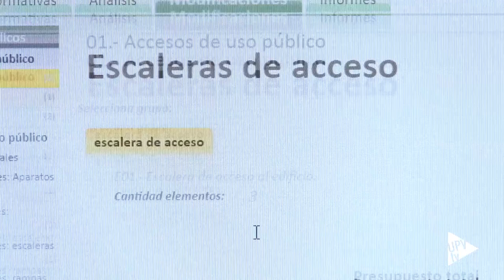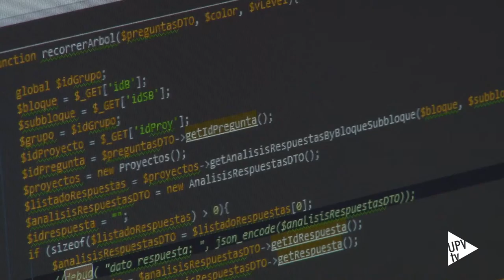Noticia @UPVTV: HÉCATE [28-09-2015]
Mejorar la accesibilidad en los espacios públicos y facilitar los desplazamientos a las personas con movilidad reducida. Este es lo que persigue HÉCATE, la plataforma desarrollada por investigadores del Instituto de Aplicaciones de las Tecnologías de la Información y de las Comunicaciones Avanzadas de la Universitat Politècnica de València junto con la Fundación CEDAT. Desde la que se asesora a los miembros de la comunidad universitaria con discapacidad, se promueven y gestionan acciones de formación y empleo dentro y fuera del campus y se realizan planes integrales de accesibilidad.

VADEO 2.0 y GIA son las dos aplicaciones que integra HÉCATE. Con la primera, el usuario puede conocer en tiempo real el nivel de accesibilidad del espacio, denunciar las deficiencias que encuentre e, incluso, trazar rutas accesibles entre dos puntos.

Por su parte, GIA es una herramienta con la que validar, planificar y gestionar la accesibilidad de los espacios y edificios; atendiendo a la información urbanística y arquitectónica generada por los propios ciudadanos, las entidades o por los profesionales.

En fase de pruebas, la plataforma HÉCATE ha sido presentada con éxito en el segundo Foro de Innovación Social celebrado en la Ciudad Politécnica de la Innovación de la UPV.